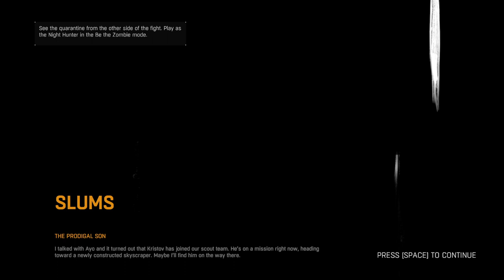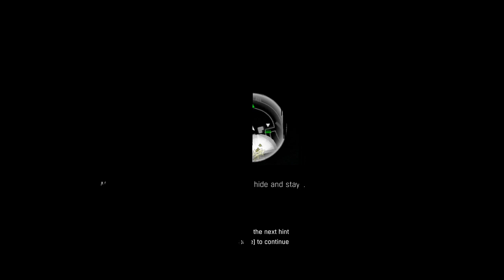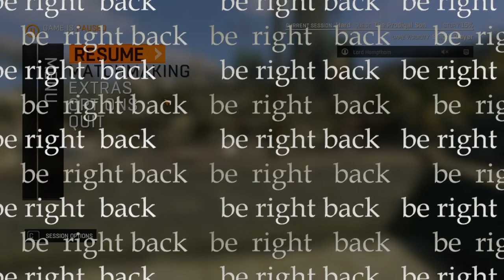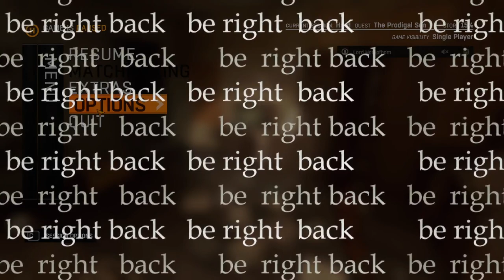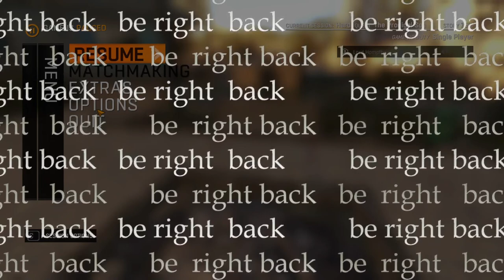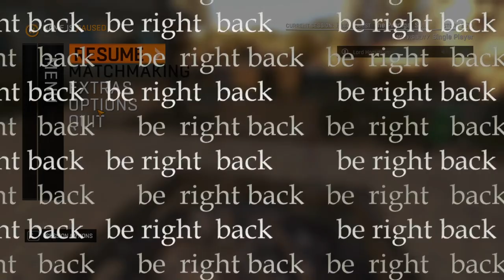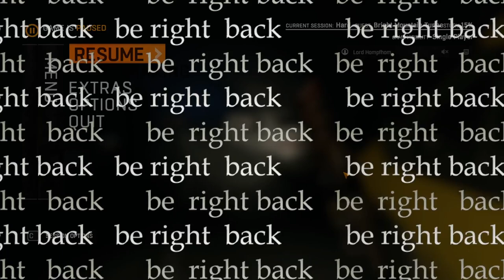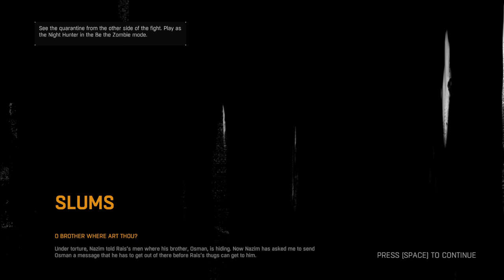Dying Light stream vod | 2023-09-22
I can dropkick with ease again